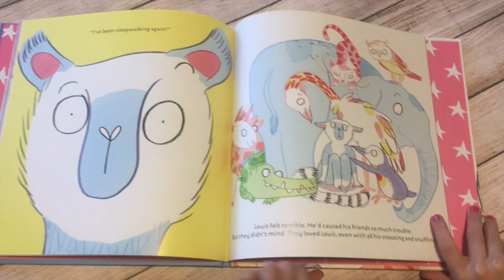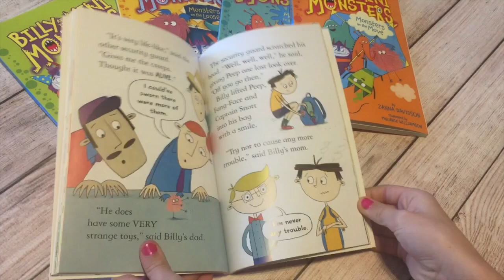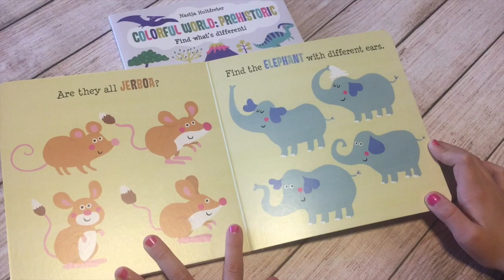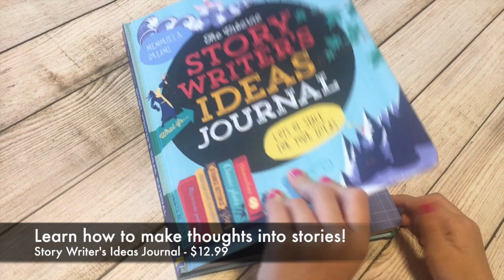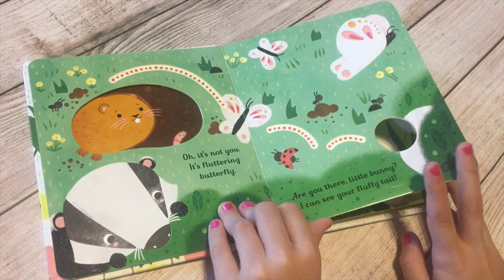Spring 2018 New Titles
Check out the newest releases from Usborne Books & More. Which is your favorite?